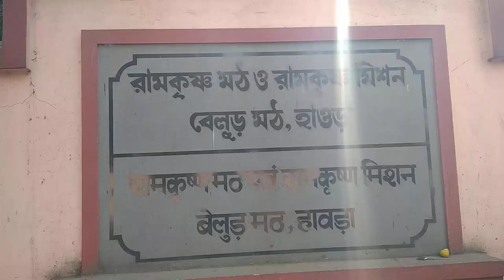Ramkrishna mission Belur, Howrah.